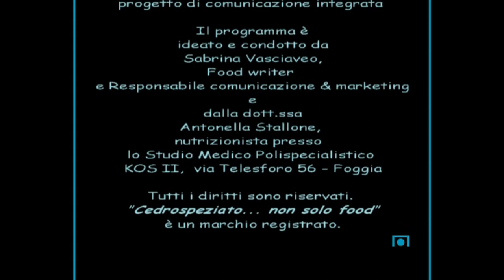In cucina con Cedrospeziato - 04 - Ilenia Diana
Tutti gli amanti della pizza in ascolto: è nato l'assaggiatore di pizza. Quando il metodo scientifico incontra il gusto. Ne parliamo con la dott.ssa Ilenia Diana, vice presidente ONEAP